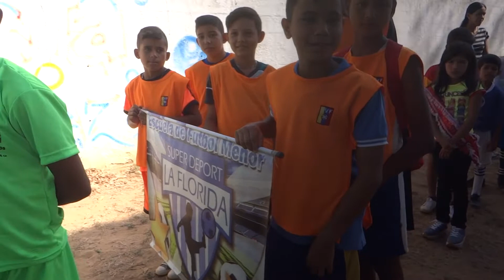INAUGURACION DEL CAMPEONATO DE FUTBOL SALA APERTURA 2019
CATEGORÍAS INFANTILES
REPÚBLICA BOLIVARIANA DE VENEZUELA
ESTADO GUARICO
MUNICIPIO PEDRO ZARAZA
02 DE ENERO DE 2019.